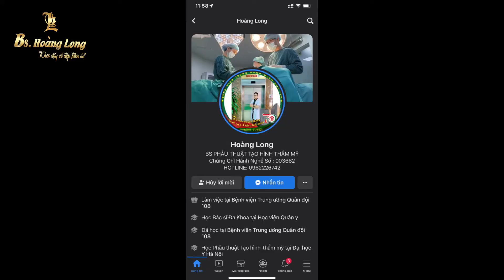"Hút Mỡ Đùi Có Nguy Hiểm Không? " | Bs Hoàng Long 108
"Hút Mỡ Đùi Có Nguy Hiểm Không? "
✨ Hút mỡ đùi có những nguy cơ, nguy hiểm gì tới sức khoẻ cũng như tính thẩm mỹ vùng đùi của chúng ta khi thực hiện?
✨ Cách chúng ta có thể dự phòng những nguy hiểm này là gì?
Hãy cùng xem chia sẻ của bs và để lại ý kiến của bạn nhé 👍